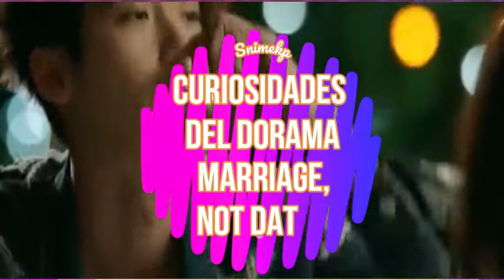CURIOSIDADES DEL DORAMA 💗 MARRIAGE, NOT DATING || MATRIMONIO, SIN CITA 💗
Hola mis queridos seguidores el video de hoy es Curiosidades del dorama Marriage, not dating, este dorama pertenece al genero de romance y comedia el cual nos cuenta como Gi Tae cae en su propia mentira , sobre su novia falsa. Sera que al final sus sentimientos serán correspondidos.

Creditos:
© Licencia: